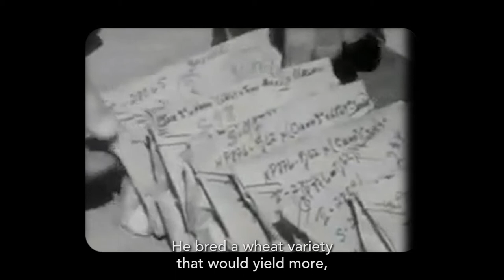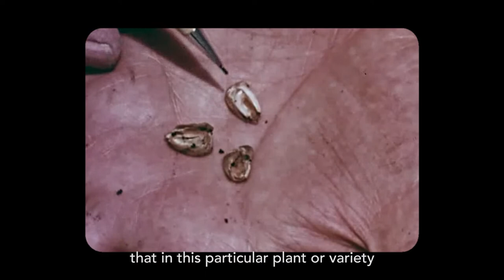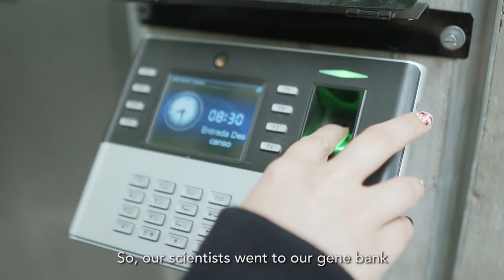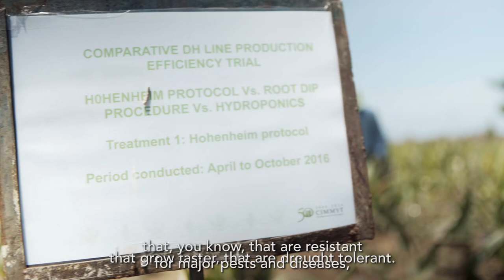CIMMYT 50: Turning research into impact for 50 years, 10 min version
For 50 years the International Maize and Wheat Improvement center (CIMMYT) has worked to fulfill one mission, research for impact. To overcome the complex socio-environmental challenges facing the future of agriculture, CIMMYT works with partners every day to ensure maize and wheat science continues to improve livelihoods.